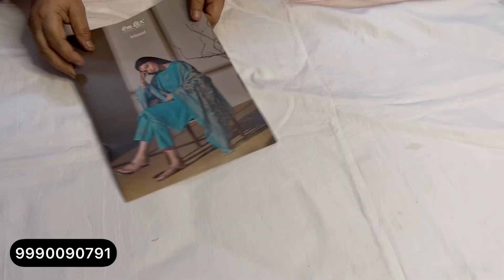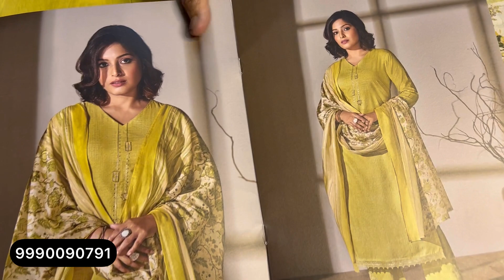आज के सूट के डिजाइन और रेट देखकर हैरान रह जाएंगे | खादी कॉटन Suits का धमाकेदार कलेक्शन, Ganga Suits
आज के सूट के डिजाइन और रेट देखकर हैरान रह जाएंगे | खादी कॉटन Suits का धमाकेदार कलेक्शन @sonakshicreations6

ganga suits
ganga suits
गंगा सूट
ganga suits
ganga suits rohtak
partywear suits
partywear
ganga fashion
branded suits
sunita boutique
winter suit
papal sangwan
sonakshi creations
silk suits